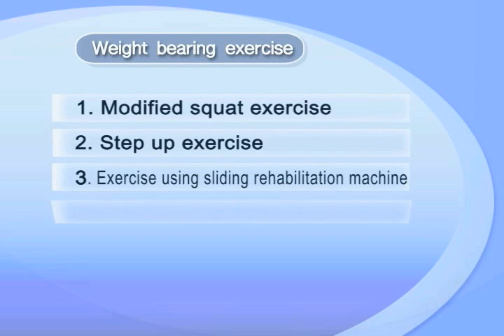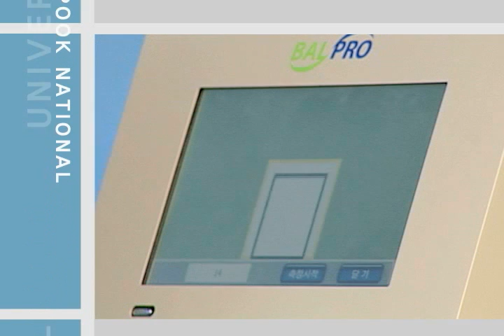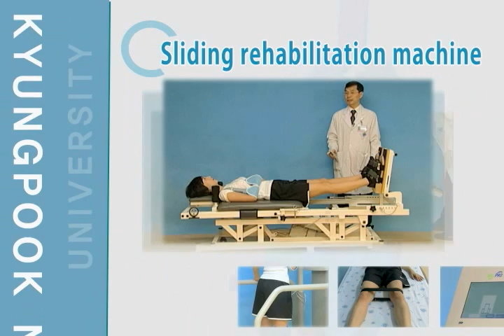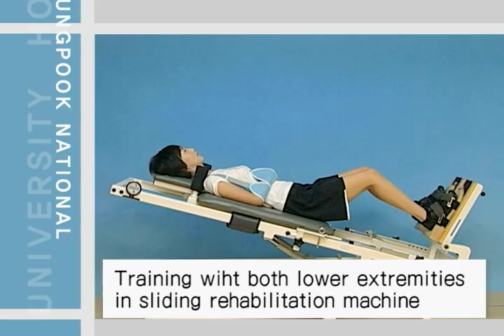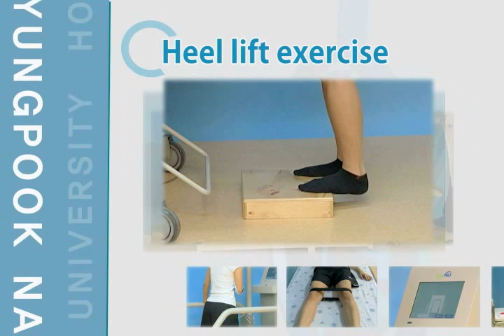Gait training in stroke patients_뇌졸중 환자의 보행 훈련(1).wmv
Deagu-Kyungpook Regional Center for Cardiocerebral Disease

뇌졸중 환자의 보행훈련 - 대구경북 권역 심뇌혈관질환센터 (1)